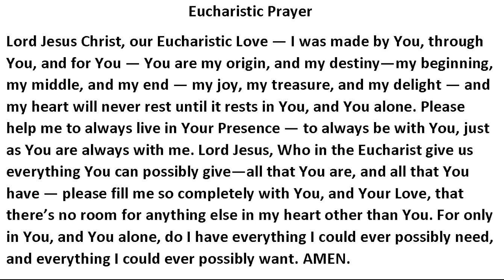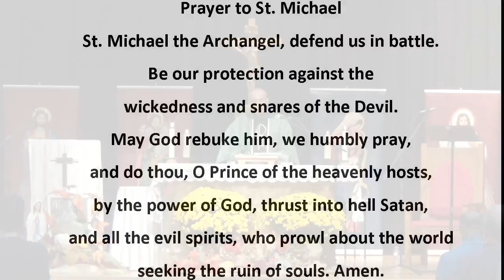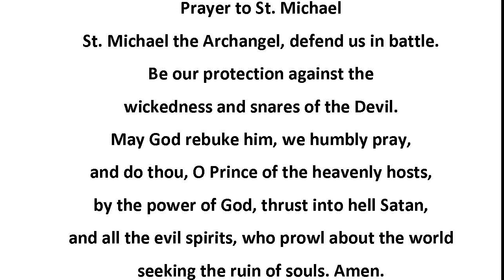27th Sunday in Ordinary Time October 08, 2023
Blessed Frederic Ozanam Parish
Markham, Ontario, Canada